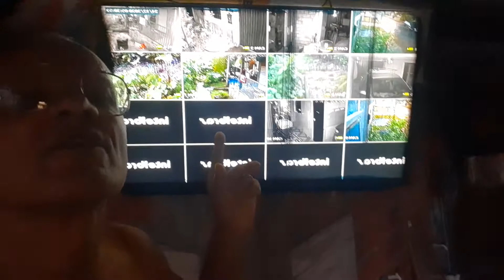Nosso Deus Estou Gravando Esqueci Minha Zorba Cueca em casa, Ouro Preto Do Oeste, Rondônia, Brasil